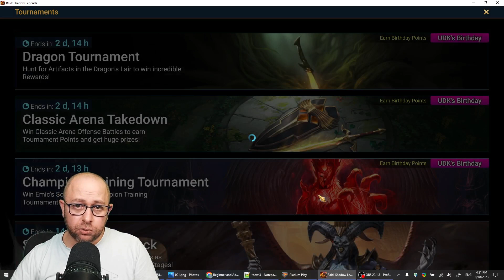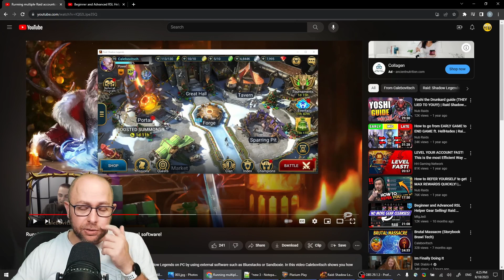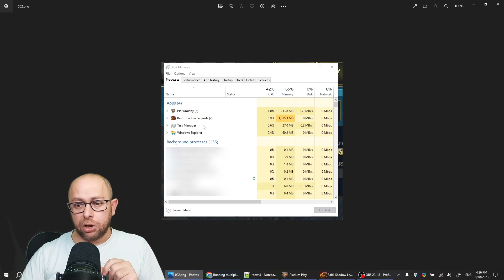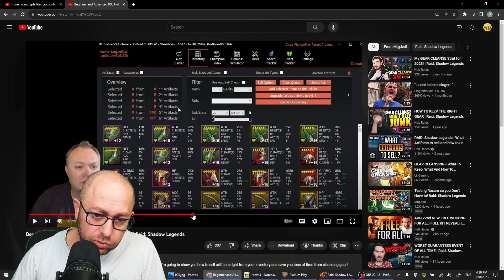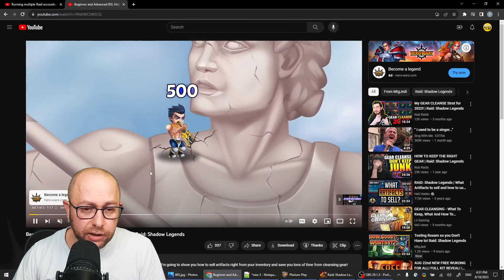How to Run Two Instances of Plarium Play on PC | Raid: Shadow Legends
Talking about game news this week. How to run plarium play twice on PC. And how to use RSL helper.